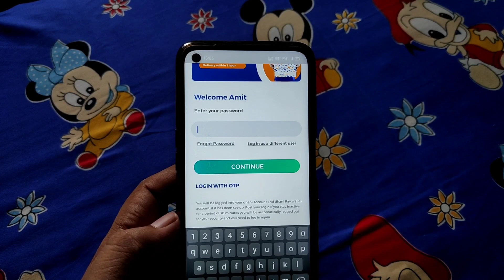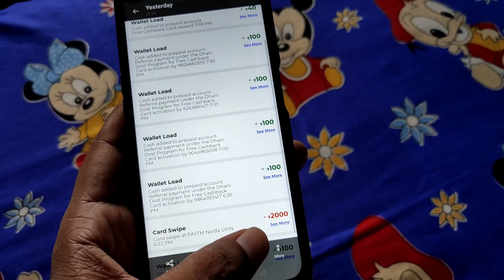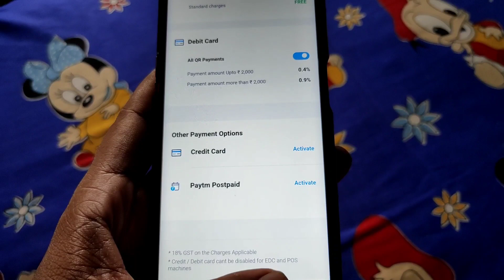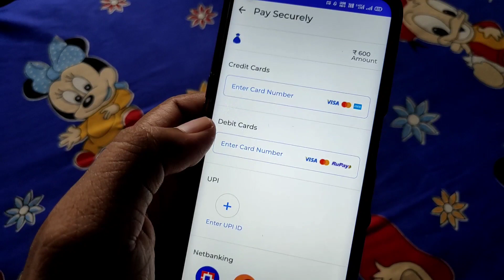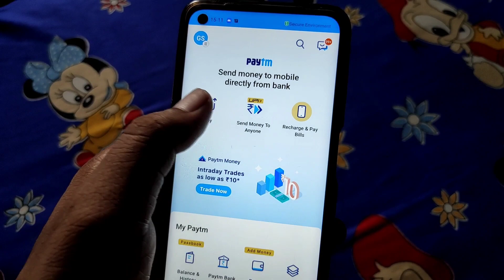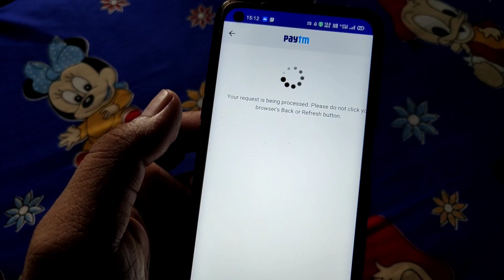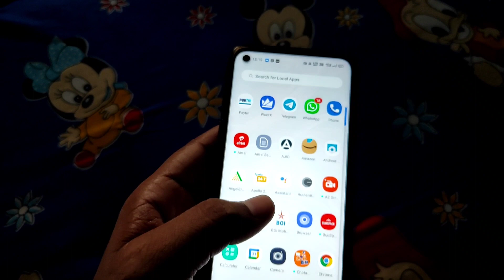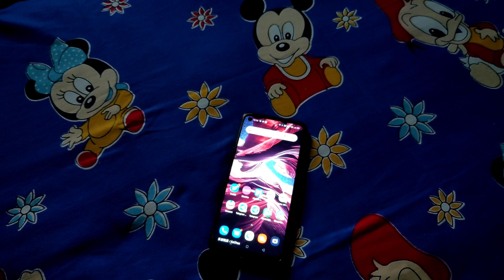How to get Unlimited earning with Bug | Dhani Free Cashback Card offer | By Offerswall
Dhani Singup get 150 Rs.

video topics :
dhani free cashback card kaise activate kare
dhani free cashback card kaise use kare
dhani free cashback card ko order kaise kare
dhani free cashback card se paise kaise kamaye
dhani free cashback card benifits
dhani account kais ebanaye
dhani se paise kaise kamaye
dhani add money code
dhani me reffer kaise kare
dhani unlimited trick